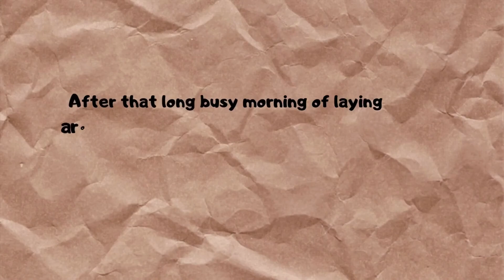Taking my German Girlfriend to up country Kenya for the first time | Day Safari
Join us on our roadtrip upcountry Kenya and back to Nairobi. Go with us to our day Safari.
Stay tunned for Part 2.

🎵 Rush & Crush Ft. Felix Giles - Mercy
🎵 Blue Print (feat. Felix Giles & Charly Thranow) (Maidden